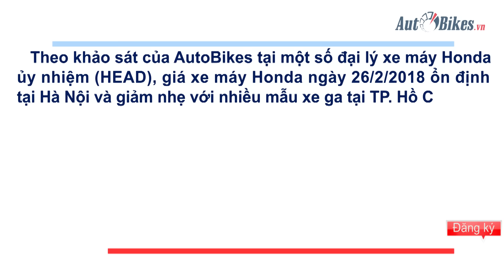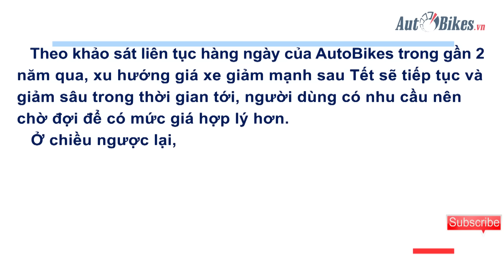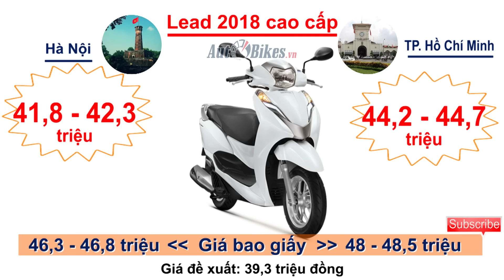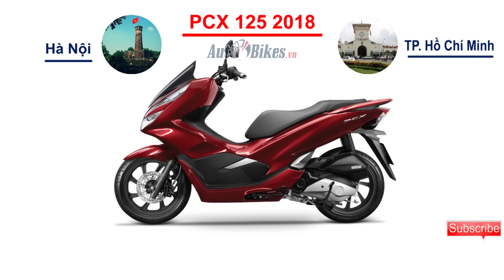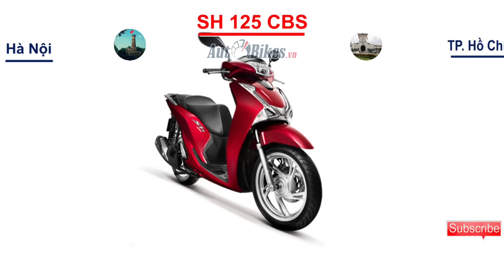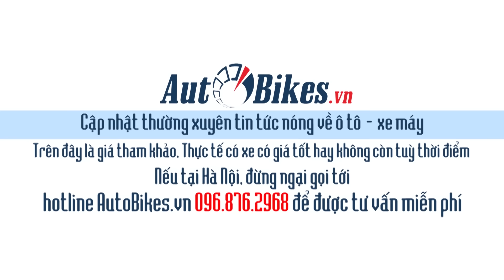SH, SH mode, Lead giảm. Cập nhật giá xe máy Honda toàn quốc hôm nay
Hàng loạt xe ga như SH 2017, SH mode, Lead 2018 giảm nhẹ 500 nghìn đến 1 triệu đồng là diễn biến nổi bật của giá xe máy Honda ngày 26/2/2018.